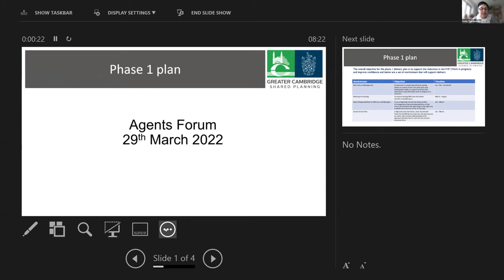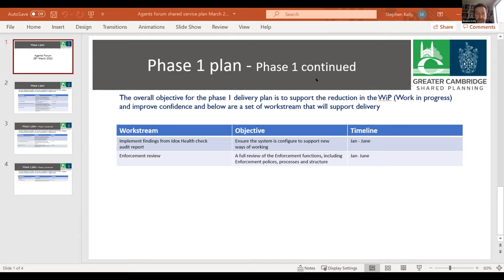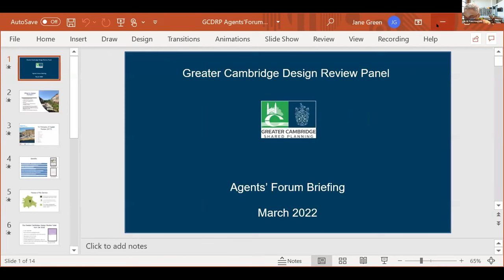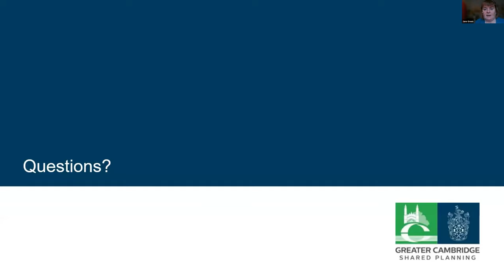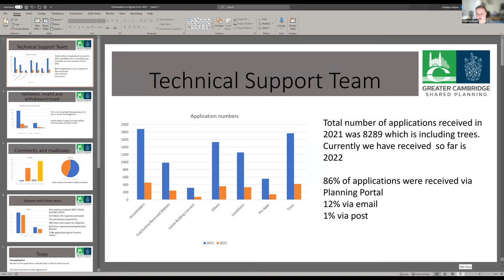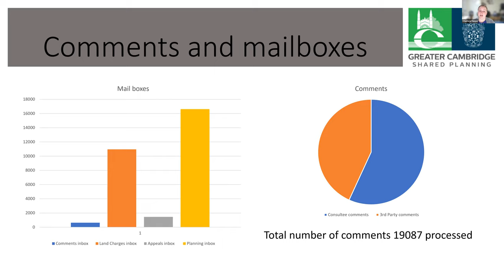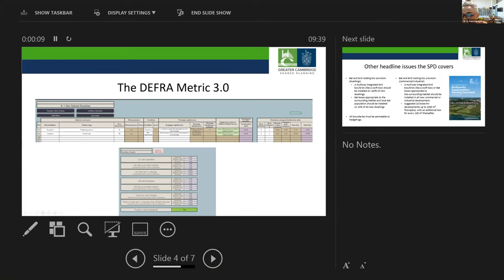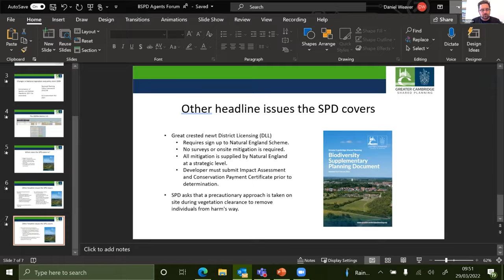Greater Cambridge Planning Agents Forum 29 March 2022